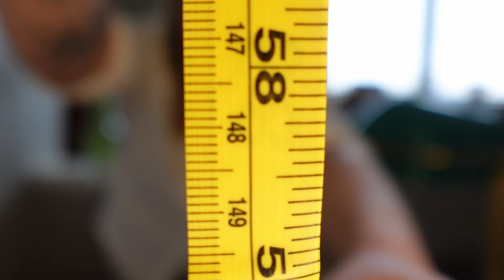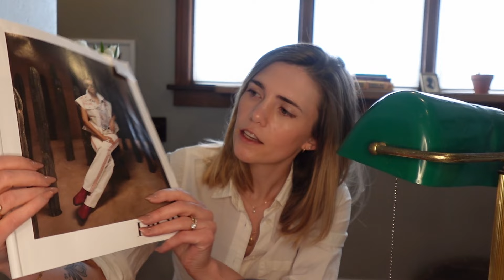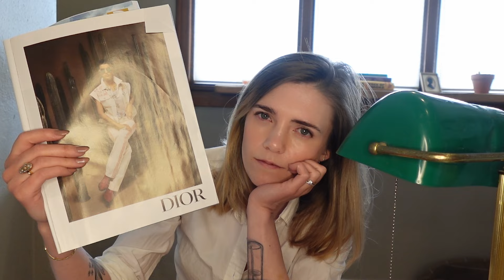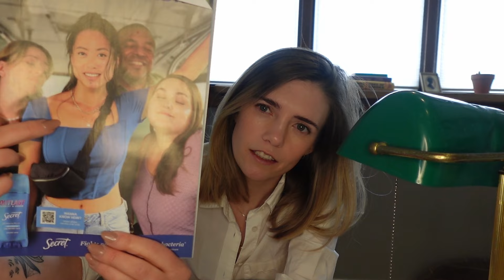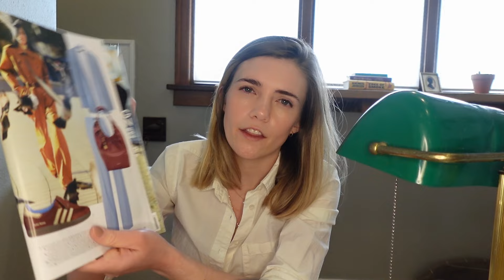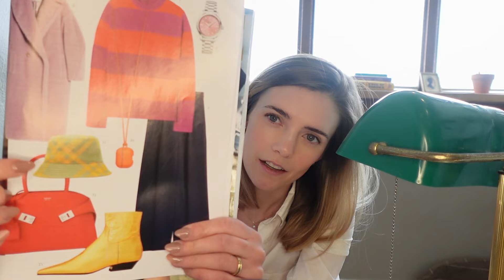ASMR Designing Your SimSelf 👩🏼‍💻 | Soft Spoken | Typing | Measuring | Personal Attention | Sims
Sul Sul!

For my second video, I thought I'd design you your very own Simself! I hope you enjoy ✨